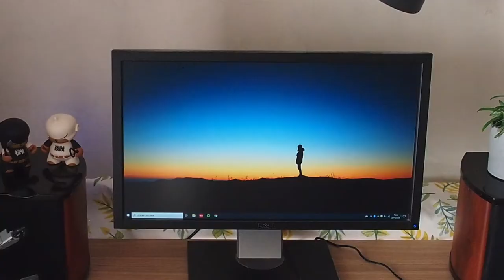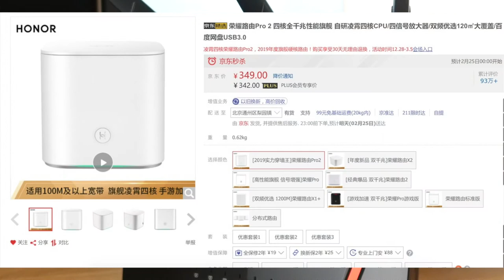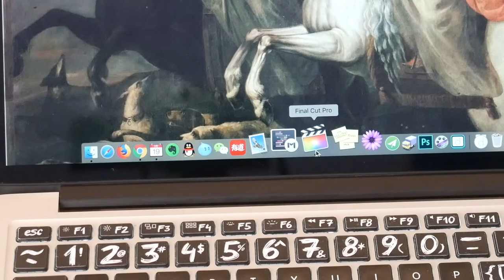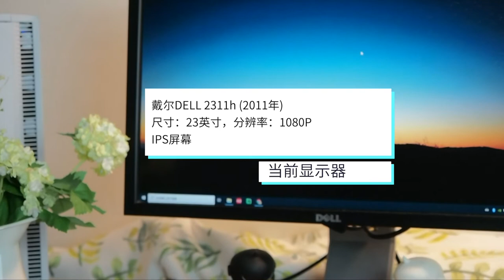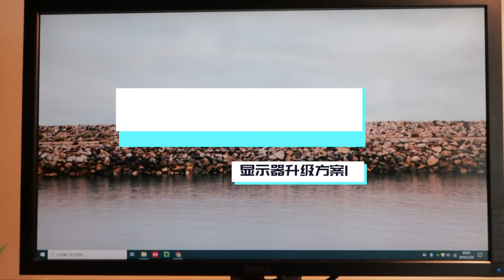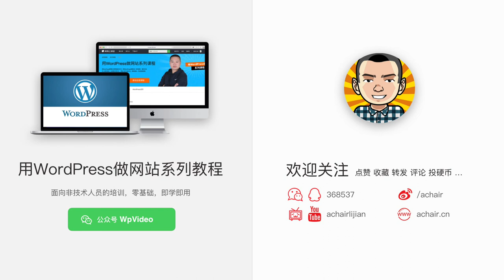2019年电脑桌面分享1/3 （华硕86U路由器，苹果MBP，DELL显示器，未来升级建议……）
大家好，这个视频和各位分享，我在2019年最新搭建的电脑桌面，共3集。做这个视频的想法开始于2019年1月，后来被各种原因搁置，比如摄像器材、剪辑软件，经过几个视频的打磨，终于找时间做了第一集，属于练手学习视频制作。

Olympus E-P3
Panasonic LUMIX DMC-G8
Olympus M.Zuiko 12-40mm F2.8